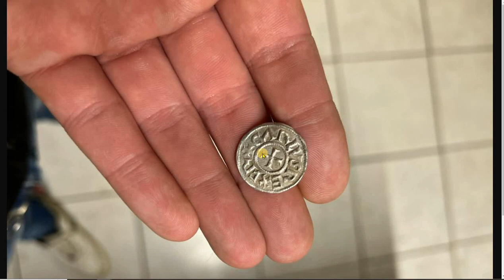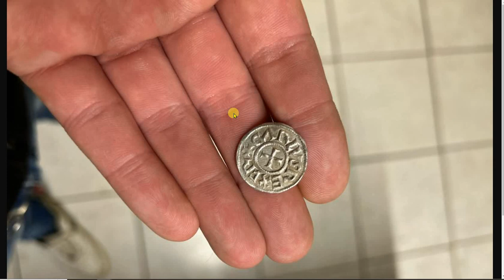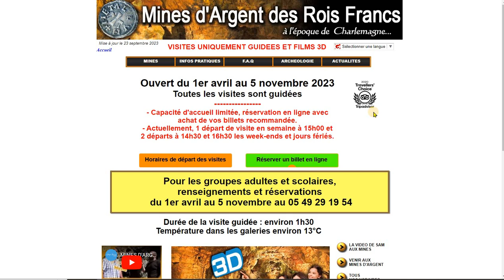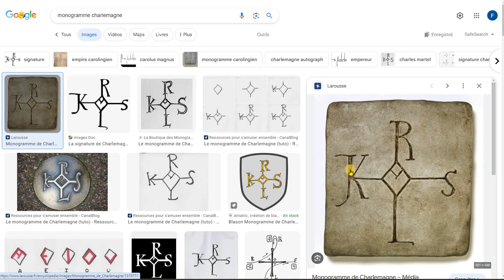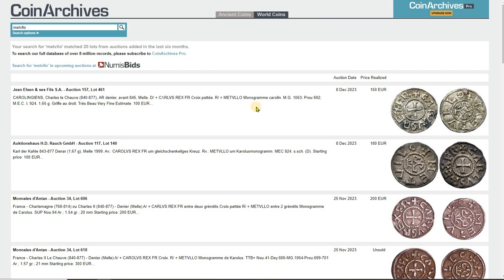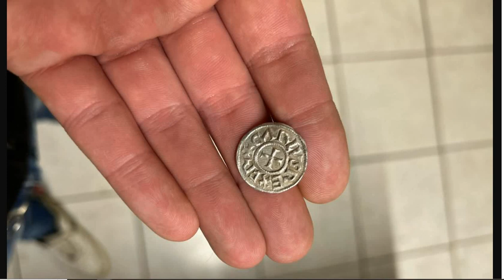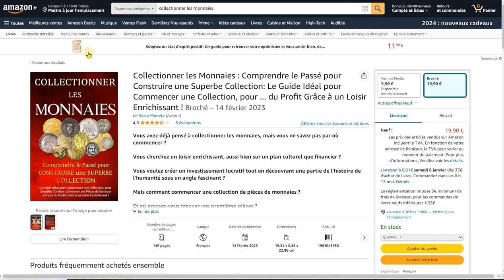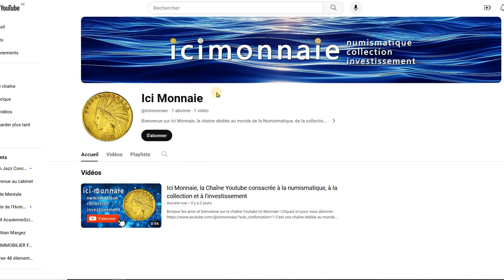Une Rare Monnaie de Charlemagne découverte au détecteur de métaux !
Dans cette vidéo je présente une rare pièce de monnaie de Charlemagne découverte au détecteur de métaux. Je présente la pièce, de donne son identification, sa rareté, son métal et son prix...

= Liens pour en savoir plus =
Acheter le livre "Collectionner les pièces de monnaie, un guide pour les débutants"

= Principaux chapitres de la vidéo : "Une Rare Monnaie de Charlemagne découverte au détecteur de métaux !" =
Introduction : 0:00 - Bonjour les amis, présentation de la pièce de monnaie et de la demande d'Étienne.
Analyse de la pièce : 0:34 - Examen de la pièce, identification de la croix et de la légende.
Origine de la pièce : 1:23 - Explication de l'origine de la pièce, atelier monétaire de Melle, période carolingienne.
Monogramme de Charlemagne : 3:23 - Analyse du monogramme de Charlemagne au centre de la pièce.
Réponses aux questions d'Étienne : 4:14 - Réponses sur l'origine, la période, la rareté, le métal, l'expertise et la valeur.
Valeur de la pièce : 6:06 - Discussion sur la valeur historique, sentimentale et monétaire de la pièce.
Conclusion : 7:50 - Conseils sur la conservation ou la vente de la pièce, invitation à donner son avis.
Appel à l'interaction : 9:39 - Remerciements, invitation à partager des opinions dans les commentaires.
Clôture : 9:44 - Annonce de nouvelles vidéos à venir, salutations.

Bonjour les amis, aujourd'hui je vais vous parler d'une pièce de monnaie dont les photos m'ont été envoyées par email par Étienne. Il m'a envoyé une demande d'identification de pièce de monnaie. Il a trouvé cette pièce avec son détecteur de métaux et dans un email, il me demande de lui en dire plus, si c'est possible.

Il me dit : d'où vient-elle ? De quand date-t-elle ? Est-elle rare ? Quel est son métal ? Est-ce qu'il serait bien de la faire expertiser ? Enfin, bien sûr, est-ce que cette pièce a de la valeur ? On va essayer de regarder tout ça tout de suite.

La pièce, première chose, on peut voir ici une petite croix qui se trouve ici, c'est la partie supérieure de la pièce, et c'est à partir de là qu'on va lire la légende. Dans la légende, on peut lire "CARLVS REX FR", ce qui indique une pièce carolingienne. Cela peut être une pièce de Charlemagne lui-même ou de Charles le Chauve, son descendant.

Si c'est une pièce de Charlemagne, elle peut dater de 768 à 814. Si c'est de Charles le Chauve, elle peut avoir été frappée entre 840 et 877. À cette époque, on avait tendance à conserver les images des pièces de monnaie à l'identique, donc parfois il est difficile de distinguer sous quel souverain la pièce a été frappée.

Au revers de la pièce, on peut voir une petite croix marquant le début de la légende. La légende ici est "METVLLO", désignant l'atelier de Melle, l'un des plus importants ateliers monétaires de l'empire carolingien.

En analysant le monogramme au centre de la pièce, on trouve l'assemblage des lettres "K", "R", "S", "L", et "A", formant le monogramme de Charlemagne. Le "K" est utilisé ici au lieu du "C" en référence à l'origine germanisante de Charlemagne.

En réponse aux questions d'Étienne, la pièce vient de Melle, peut dater de 768 à 814 ou de 840 à 877. Elle n'est pas très rare, est en argent extrait des mines de Melle. Il serait bien de la faire expertiser, et en termes de valeur, elle peut se vendre entre 150 et 200 €, selon l'état de conservation.

Pour conclure, cette pièce a une valeur historique et sentimentale, surtout pour celui qui l'a trouvée. En vente, elle peut atteindre entre 150 et 200 €. Étienne devrait décider s'il préfère la conserver en raison de sa rareté et de son caractère exceptionnel, ou s'il souhaite la vendre.

Si vous avez des remarques ou des ajouts concernant cette pièce, n'hésitez pas à les partager dans les commentaires. Merci et à bientôt pour de nouvelles vidéos !